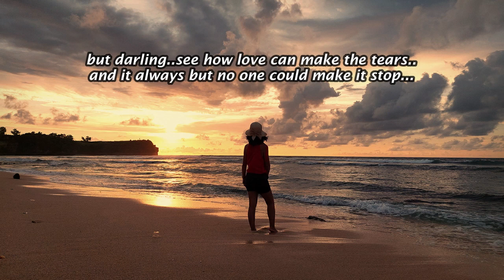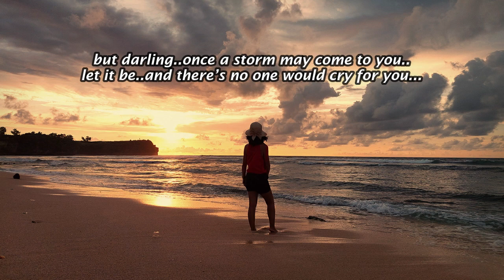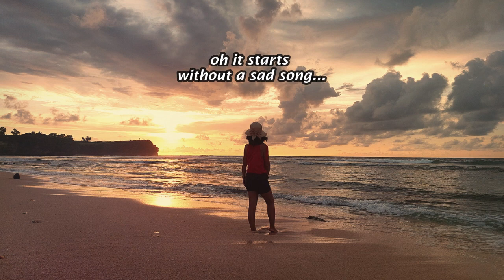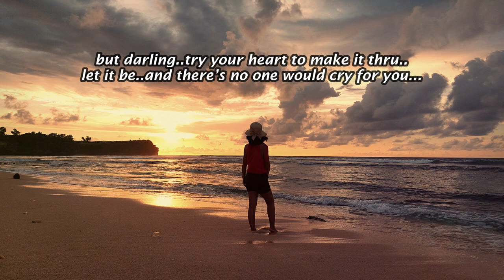LOVE - THE MERCY'S + LIRIK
Salah satu lagu The Mercy's yang sangat populer dulu, khususnya di klub - klub malam yang ada Live Music nya...semoga menghibur.